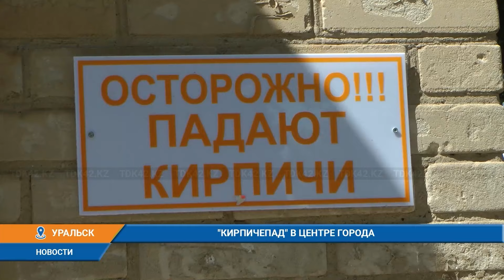"КИРПИЧЕПАД" В ЦЕНТРЕ ГОРОДА